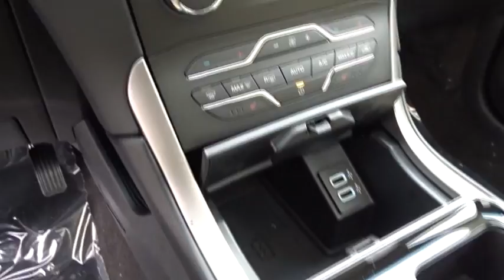2019 Ford Edge Columbus, Lancaster, Central Ohio, Newark, Athens, OH CE19084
Black N 2019 Ford Edge available in Columbus, Ohio at Bob Boyd Auto Family. Servicing the Lancaster, Central Ohio, Newark, Athens, OH area.

2840 N. Columbus St.